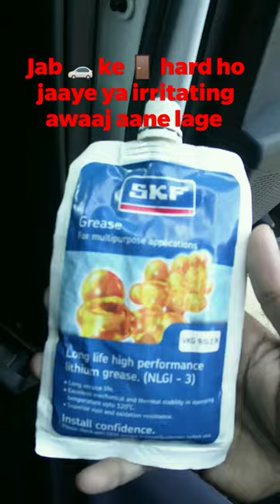Easy Trick to Fix Hard-to-Open and Noisy Car Doors | Car Maintenance Tips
Is your car door giving you a hard time when you try to open it, or worse, making annoying squeaks and rattling noises? Fret not! In this video, we've got the perfect solution to make your car doors smooth and quiet again.

Join us as we reveal a simple yet effective trick to fix those stubborn car door issues without breaking a sweat. No need for expensive repairs or visits to the mechanic! With this DIY car maintenance hack, you can save time and money while restoring your peace of mind on every drive.

In this car door troubleshooting guide, we'll walk you through step-by-step how to identify the root causes of difficult-to-open or noisy car doors. We'll then demonstrate the quick fix using readily available household items or affordable car care products.

Whether you're a car enthusiast or a daily commuter, knowing these handy tricks will come in handy, ensuring a smoother and quieter driving experience. Plus, it's a satisfying feeling to maintain your car on your own!

Don't let those bothersome car door issues ruin your driving pleasure. Watch the video, try out the easy trick, and say goodbye to the frustration!